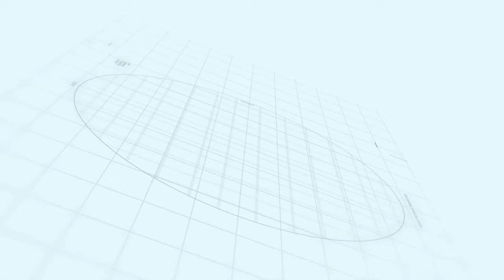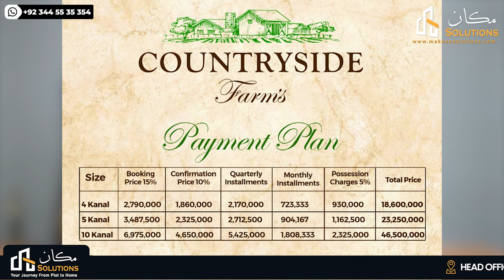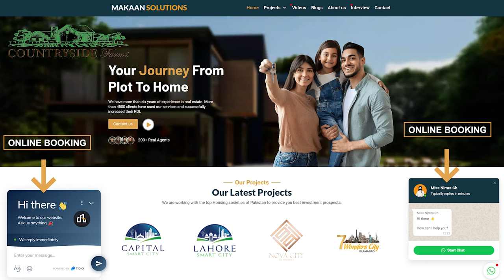Countryside Farms Islamabad | Location & Blocks | Payment & Instalment Plan | Makaan Solutions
Countryside Farms Islamabad is a new project being built on a 35000 Kanal plot of land in Rawalpindi/ Islamabad, located opposite to the DHA Phase 3.
it has been designed and developed by Zee brother’s and Sem Builders. Find Countryside Farms Islamabad, complete details of development status, payment plan, NOC Status , features and investment at makaansolutions.com .

Countryside Farms | Makaan Solutions | Rizwan Cheema

premium developer sem builders
zee brothers pvt ltd
near dha phase 3
ring road project
latest project in islamabad
investmnet project 2022
twin cities latest project
countryside farms islamabad location
countryside farms islamabad payment plans
4, 5 , 10 kanal farms houses in islamabad
new farm house in islamabad
Countryside Farms islamabad master plan
makaan solutions property dealer
Countryside Farms islamabad updated development status 2022